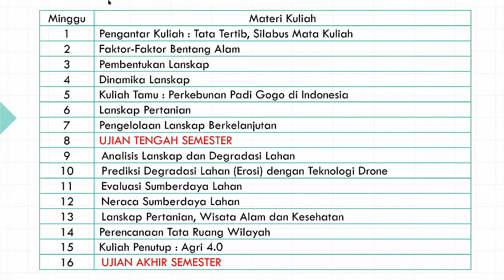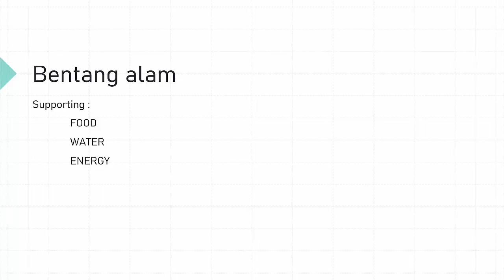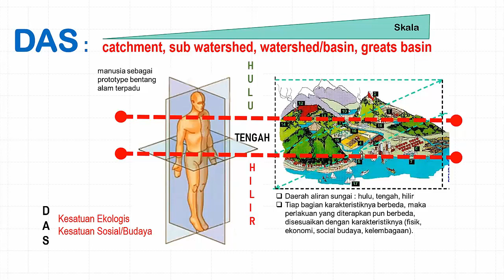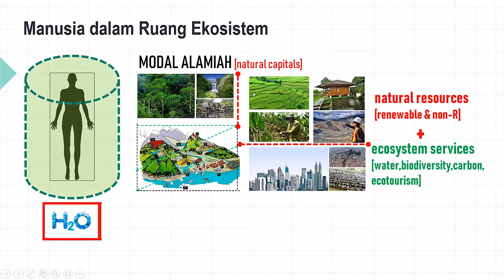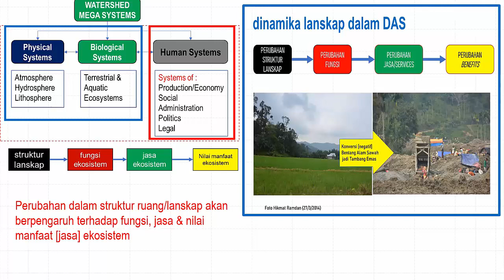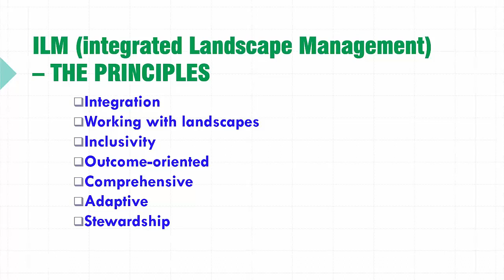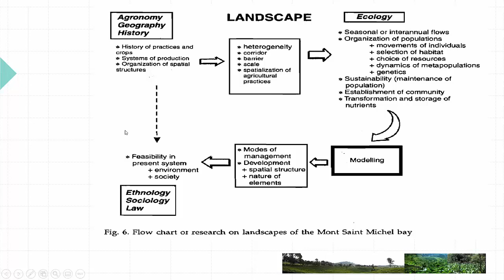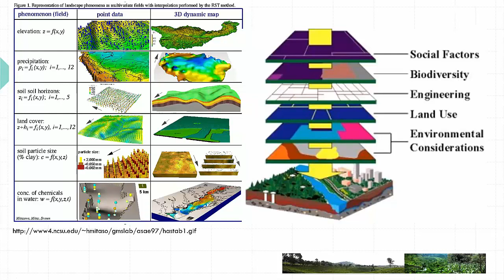KULIAH #1 PENGELOLAAN BENTANG ALAM TERPADU - SITH - ITB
Materi kuliah MK Pengelolaan Bentang Alam Terpadu, Prodi Rekayasa Pertanian, SITH ITB, 18 Januari 2022